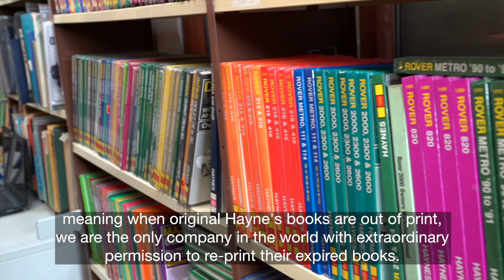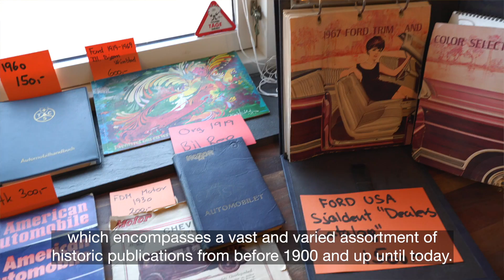Campen Auktioner A/S - Køsters Motorboghandel #1400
Dansk bogsamling i verdensklasse kommer under hammeren

En af verdens største samlinger af motorbøger sættes nu til salg. Det er auktionshuset Campen Auktioner, der lige nu har sat Køsters Motorboghandel med over 130.000 håndbøger, manualer og blade på auktion – både i fysisk og digitalt format. Den helt unikke samling rummer adskillige sjældenheder, som for eksempel en instruktionsbog til en Cadillac V16 fra 1932.

Måske har du glemt, hvordan du strammer boltene på din Aston Martin. Måske trænger dit Spitfire-jagerfly til et check. Det kan også være, at du ’bare’ skal skifte hjul på din halvgamle Skoda. Eller måske kunne du godt tænke dig at pryde hjemmet med en sølvfarvet coffee table bog om Audi’s R8 sportsvogn, der matcher mesterværket i garagen. Hvad enten du er motor-entusiast på hobbyplan, eller kan se forretningspotentialet i at eje en af verdens største fysiske og elektroniske samlinger af motorbøger, så er der en god chance for at du kan få opfyldt dit behov i Køsters Motorboghandel i Risskov – bare det har noget at gøre med motorer, alskens transportmidler og bøger .

En samling med passion bag

Det er et sandt skatkammer af viden, der gemmer sig på den stille sidevej i Risskov ved Aarhus. Her finder man Køsters Motorboghandel, som oprindeligt var en del af en større boghandlerkæde med base i Randers.

”Ejeren, Jens Olesen, var glad for hurtige biler og kørte selv Jaguar. Da han på et tidspunkt skulle finde noget materiale på bilen, opdagede han, at motorbøger var en unik niche, og det blev startskuddet til boghandelen,” fortæller Tom Frandsen, der i dag ejer Køsters, men nu har besluttet at sætte butikken til salg.

Passionen for alt med hjul og motorer har glødet siden hans første knallert i de tidlige teenage-år, og han har haft papir på over 40 biler, 20 motorcykler og en del både. Men en begyndende slidgigt har sat et naturligt punktum for arbejdet med de mange bøger. Så nu skal butikken have en ny ejer, der kan sætte pris på den enestående samling.
Motorviden fra tre århundreder: hobby, praktik og historie

Der gemmer sig næsten 150 års motor-historie på de mange reoler i Risskov og samlingens ældste bog er en manual til en fransk motorcykel fra engang i 1880’erne. Blandt de særlige perler er en instruktionsbog til en Cadillac V16 fra 1932. Bilen blev produceret i ganske få eksemplarer, og Tom gætter på, at der var en nummereret manual til hver bil – så denne manual er formodentlig en af ganske få eksemplarer i hele verden.

Men samlingen rummer meget andet end blot kuriøse sjældenheder som Cadillac-manualen. I den hyggelige forbutik, som er udsmykket med originale klassiske bilplakater, legetøjsbiler og små opstillinger med gamle aviser med motor-historie, finder man både værkstedsmanualer, glittede hobbybøger med masser af motor-historie, bil- og motorblade, reservedelskataloger og andet teknisk materiale

Hovedparten af bøgerne befinder sig imidlertid i lagerhallen bag butikken, og her er reolerne delt op i afdelinger for amerikanske og ikke-amerikanske biler, motorcykler, scootere, traktorer, lastbiler og både, for bare at nævne nogle af genrerne. Alt i alt er der op over 130.000 bøger, fordelt på op mod 60.000 titler, da mange af bøgerne findes i flere eksemplarer.